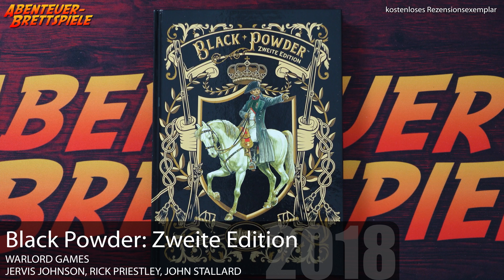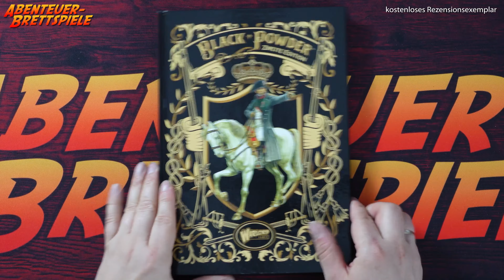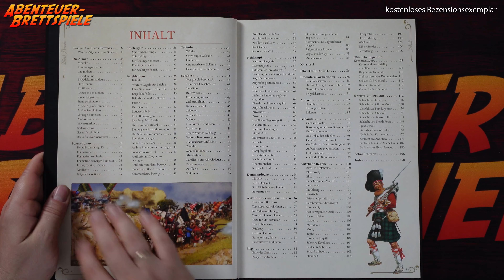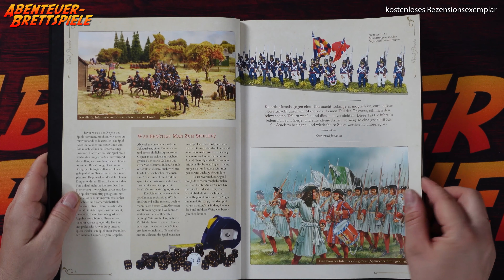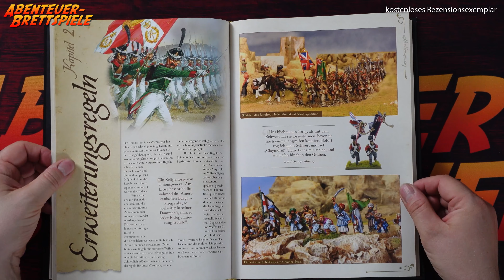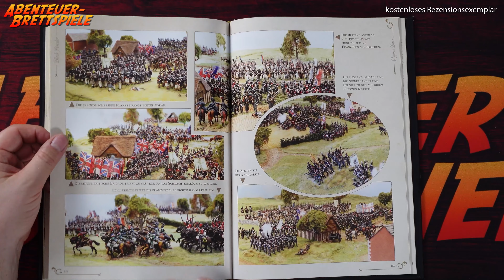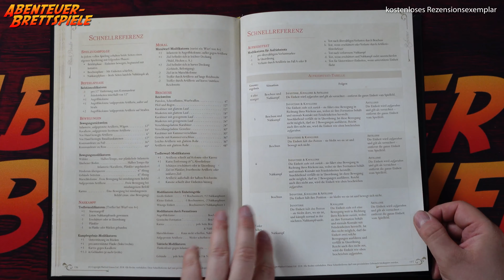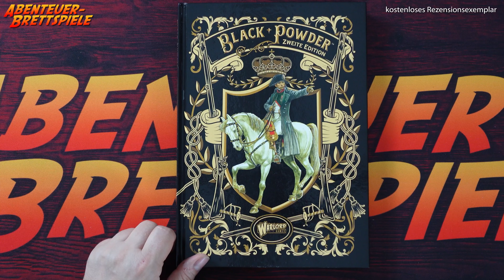Black Powder: Zweite Edition - Regelbuch (Warlord Games)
In diesem Video schaue ich mir das Tabletop Regelbuch "Black Powder: Zweite Edition" genauer an.

Viel Spaß mit dem Black Powder: Zweite Edition Regelbuch.